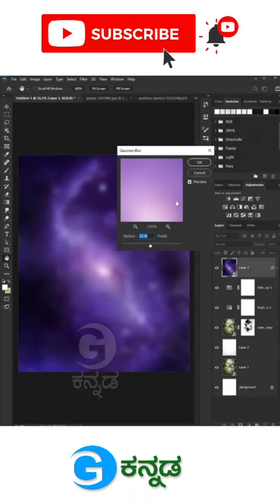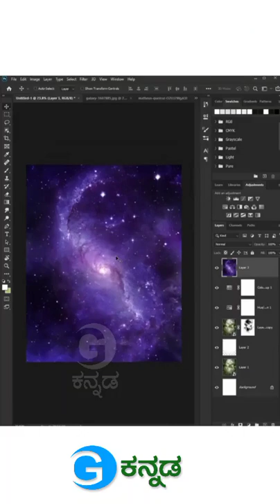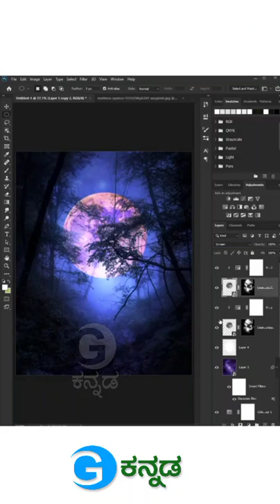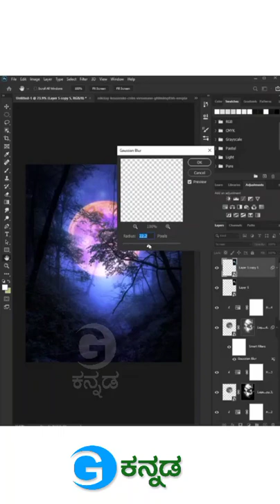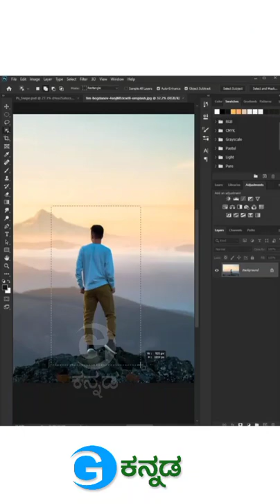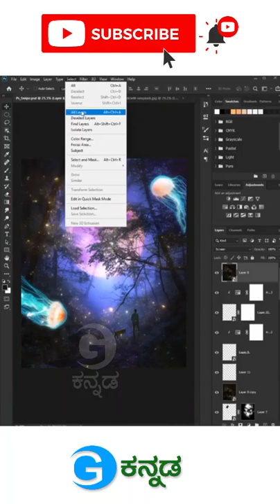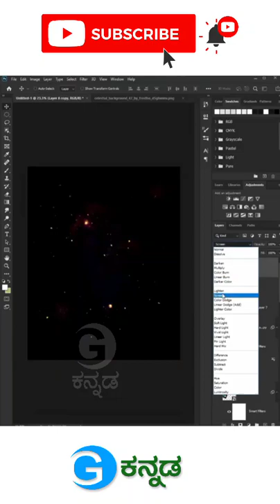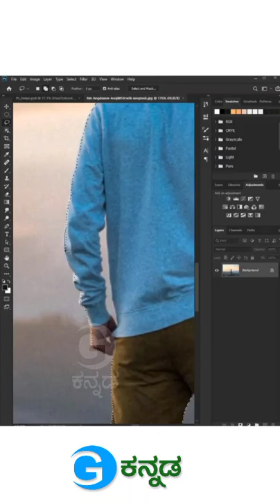Creative Photo editing in Photoshop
Learn creative photo editing Photoshop